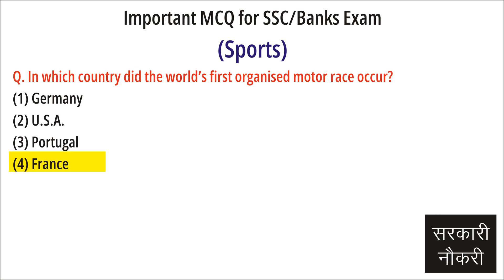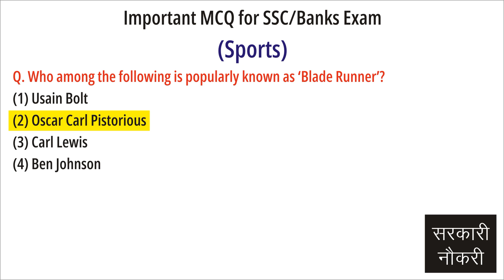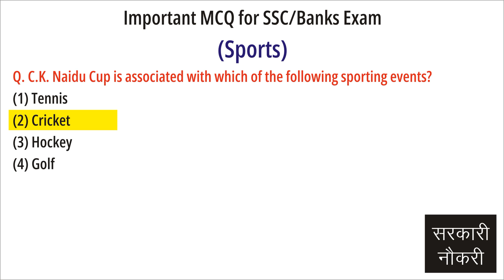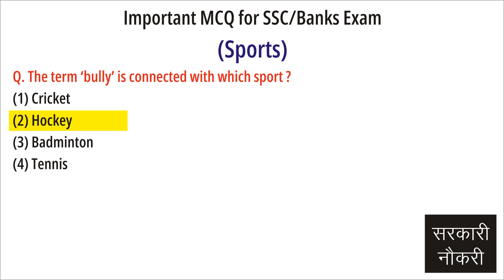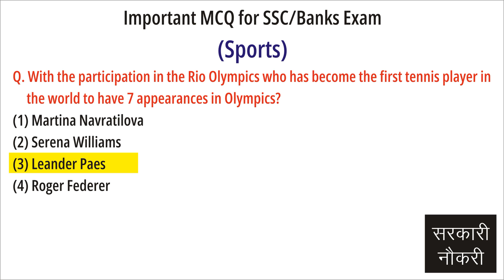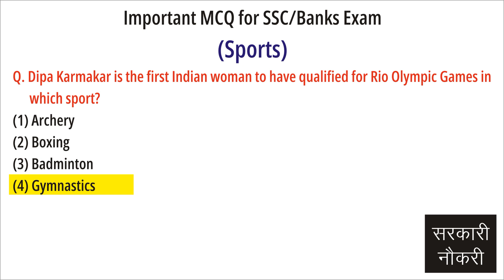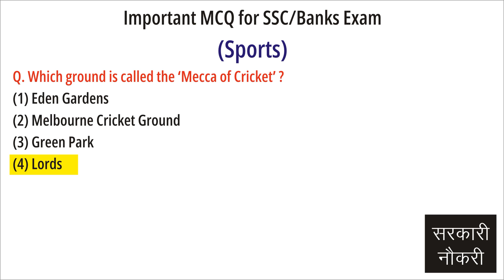SSC Exams and Bank Exams Important Questions related to Sports Part-3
Question  . What is the number of players on each side in Rugby Football ?
Answer.   15

Question  . The highest title in Judo is :
Answer.   10th Dan

Question  . Who is the first Indian woman to win an Asian Games gold in 400 meter runs?
Answer.   Kamaljit Sandhu

Question  . In which country did the world’s first organised motor race occur?
Answer.   France

Question  . Wellington Trophy is associated with
Answer.   Rowing

Question  . Who is the first Indian Gold Medal Winner in individual category in Olympic Games?
Answer.   Abhinav Bindra

Question  . Who among the following was the only athlete to represent India in the 1900 summer Olympics ?
Answer.   Norman Pritchard

Question  . What is common between the cricketers - Gul Mohammad, Abdul Hafeezkardar and Amir Elahi ?
Answer.   They have all played for both India and Pakistan

Question  . Neeraj Chopra is associated with which sports?
Answer.   Javelin Throw

Question  . Who won the first medal for India at the Rio Olympics?
Answer.   Sakshi Malik

Question  . The headquarters of FIFA is in
Answer.   Zurich

Question  . Who among the following is popularly known as ‘Blade Runner’?
Answer.   Oscar Carl Pistorious

Question  . C.K. Naidu Cup is associated with which of the following sporting events?
Answer.   Cricket

Question  . Name the first cricketer to score 1000 runs in an innings in any competitive match
Answer.   Pranav Dhanawade

Question  . At the Rio Olympics, who was the flagbearer of the Indian contingent?
Answer.   Abhinav Bindra

Question  . Beighton Cup is associated with which of the following?
Answer.   Hockey

Question  . Bridge is the technique used in
Answer.   Wrestling

Question  . Who is the 1st Indian female amputee to climb Mount Everest?
Answer.   Arunima Sinha

Question  . Deepika Kumari is associated with which of the following sports?
Answer.   Archery

Question  . Lady Ratan Tata Trophy’ is related to which game?
Answer.   Hockey

Question  . Pankaj Advani is associated with which sport?
Answer.   Billiards

Question  . Shiva Thapa is associated with which of the following sports?
Answer.   Boxing

Question  . Which of the following games was included in Rio Olympics after more than 100 years?
Answer.   Golf

Question  . The term ‘bully’ is connected with which sport ?
Answer.   Hockey

Question  . Who amongst the following Wrestlers has been the recipient of the Rajiv Gandhi Khel Ratna Award?
Answer.   Sushil Kumar

Question  . With the participation in the Rio Olympics who has become the first tennis player in the world to have 7 appearances in Olympics?
Answer.   Leander Paes

Question  . How many rings are there in the Olympic flag?
Answer.   5

Question  . The term ‘Smasher’ is associated with which sport?
Answer.   Volley Ball

Question  . The term “rollin” is used in
Answer.   Hockey

Question  . Babita Kumari represented India in which sport?
Answer.   Wrestling

Question  . With which sport is P.V. Sindhu associated?
Answer.   Badminton

Question  . Which of the following is not correctly matched?
Answer.   Pankaj Advani-Wrestling

Question  . ‘Davis Cup’ is associated with the game of
Answer.   Lawn Tennis

Question  . “Lona” is related to which game?
Answer.   Kabaddi

Question  . Who is known as the “Hockey Wizard”?
Answer.   Dhyanchand

Question  . Which Indian has won an Olympic Gold Medal in shooting?
Answer.   Abhinav Bindra

Question  . Which of the following is not correctly paired ?
Answer.   Jeev Milka Singh – Chess

Question  . Dipa Karmakar is the first Indian woman to have qualified for Rio Olympic Games in which sport?
Answer.   Gymnastics

Question  . The first Asian city to host Summer Olympics was ______.
Answer.   Tokyo

Question  . First Indian to score a triple century in Test Cricket
Answer.   Virendra Sehwag

Question  . Which ground is called the ‘Mecca of Cricket’ ?
Answer.   Lords